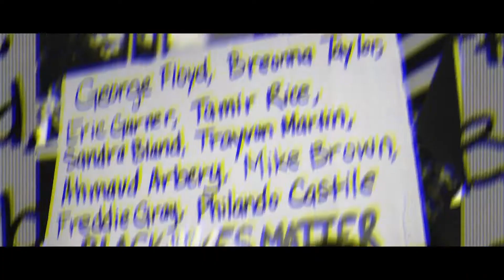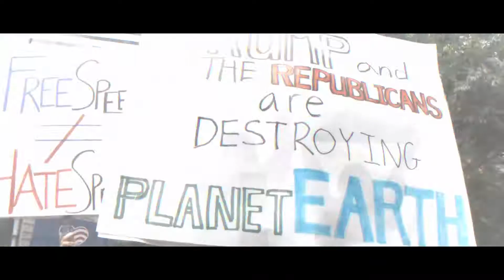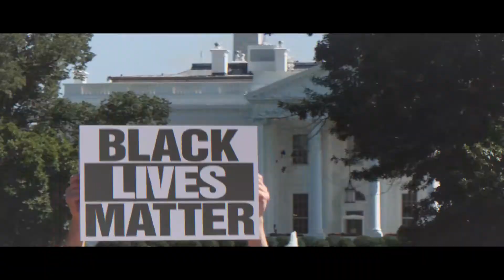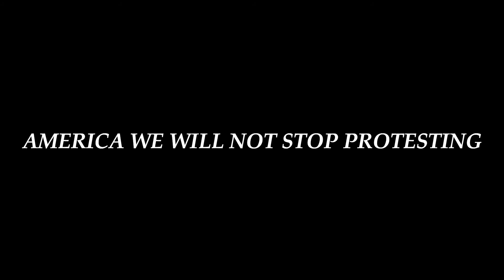Vincent E. Gray, WE WON'T MOVE. featuring GERALD MOORE & CHRISTIANNA HALEY GRAY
We Won't Move,

Video Directed, Written and Produced by VINCENT E. Gray
Guest appearances by:
(1) Gerald Moore (Singer)
(2) Christianna Haley Gray (reporter)

SONG
-Written by Vincent E. Gray
-Produced by Vincent E. Gray

Connect:
Be inVINCEable Productions